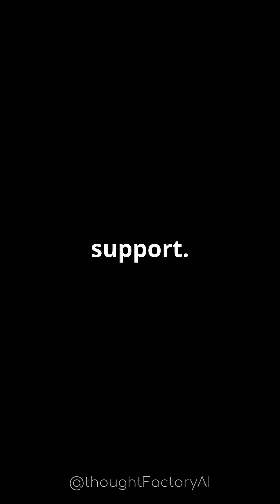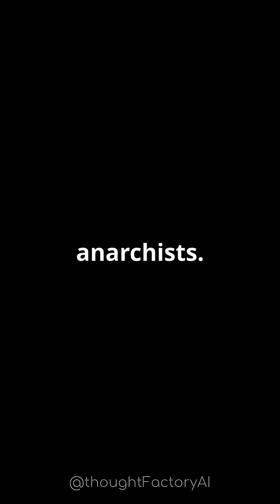Why Don’t Hornets Make Honey Like Bees Do?🐝🍯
Ever wondered why hornets don't make honey like bees? In this hilarious yet insightful video, we dive deep into the lazy lifestyles of hornets, nature's biggest moochers! 🐝🍯 From their shameful honey heists to their questionable survival strategies, discover how these pesky insects prioritize stealing over working. We'll explore their chaotic living conditions, their diet of stolen goodies, and their unrelenting dedication to mayhem!

Join us for a wild ride filled with intriguing facts and fierce comparisons that will have you rooting for Team Bees!